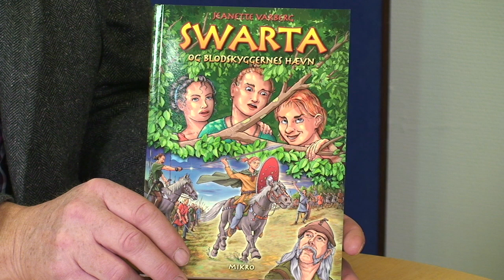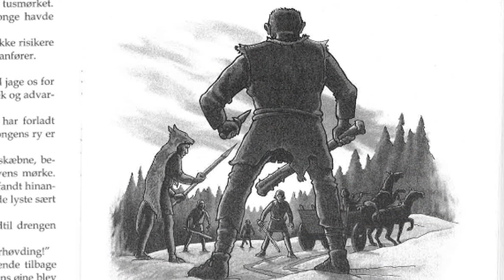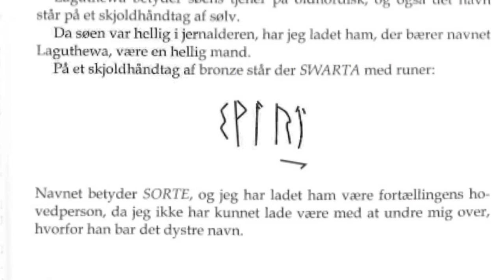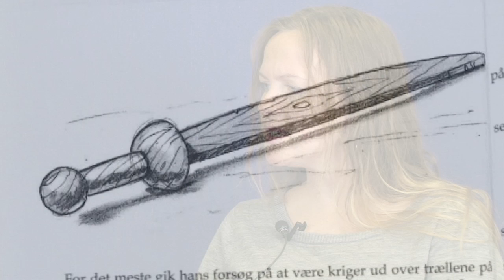TV Horsens - Swarta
Dronningen føder tvillinger, to drenge. Den førstefødte skal være konge efter sin far, men han er en lille svagelig dreng. Og så er der lagt op til drama i Jeanette Varbergs bog om vikingedrengen Swarta.